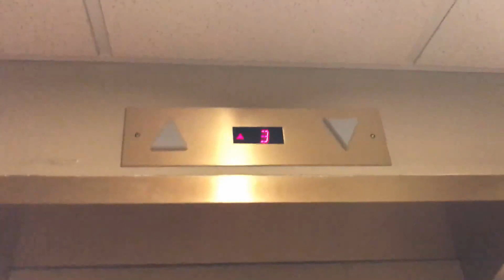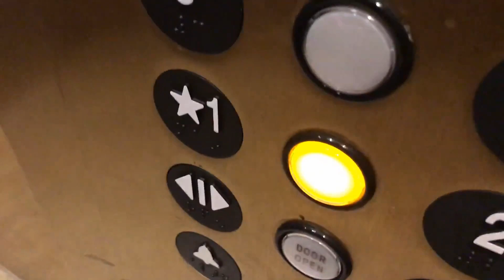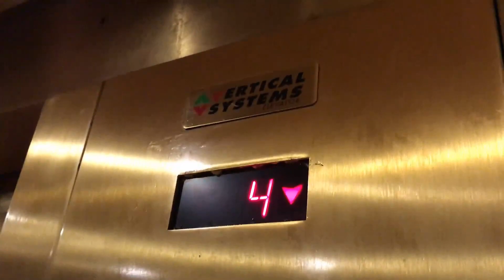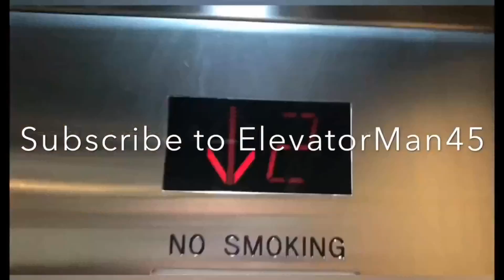ThyssenKrupp Hydraulic Side Elevator @ Great Wolf Lodge By Kings Island - Mason Ohio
Nice Elevator